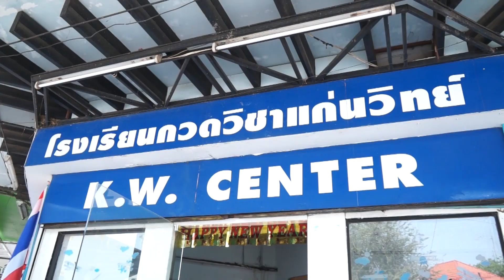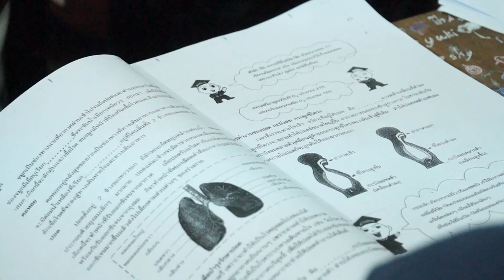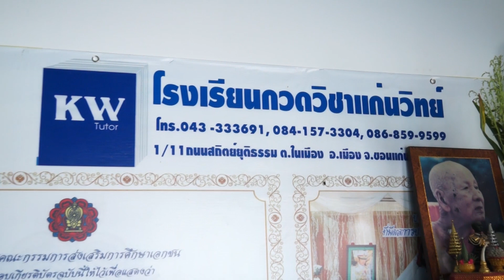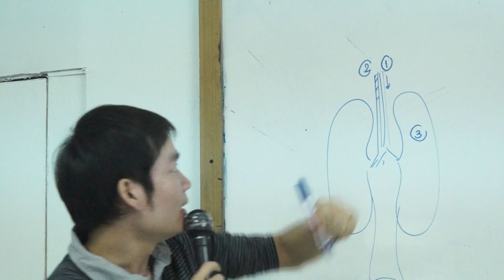โรงเรียนกวดวิชาแก่นวิทย์ K.W.CENTER